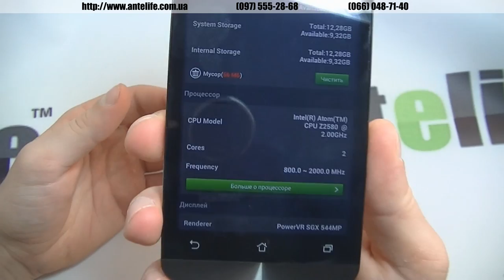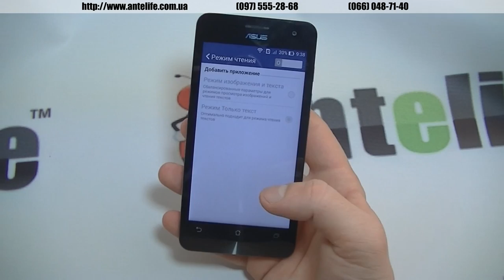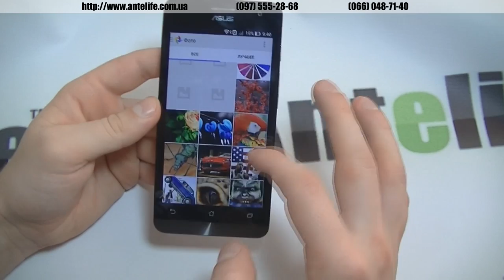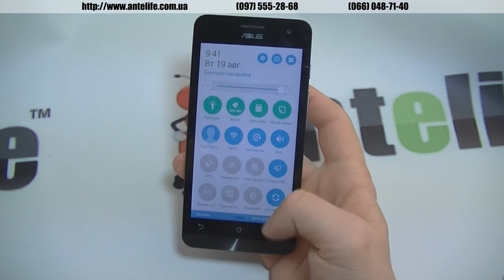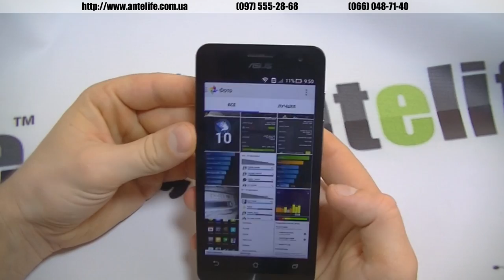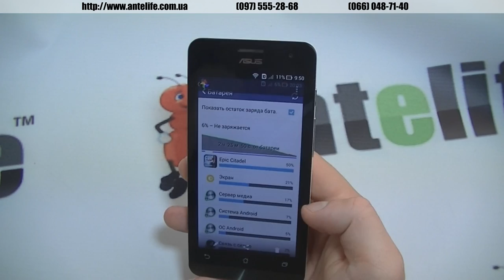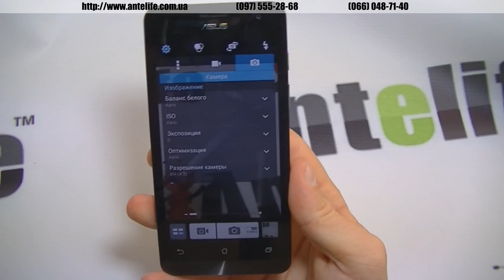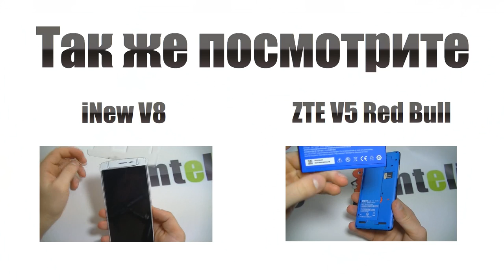Asus Zenfone 5 Intel Atom Z2580 обзор смартфона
Asus Zenfone 5 нашумевшая модель и очень ажиотажный смартфон. Выпускается моделька в разных цветах. Наиболее популярным и востребованным является полностью черный вариант, однако в данном видео обзоре Asus Zenfone 5 представлен с задней белой крышкой.

Телефон понравился многим, однако есть довольно существенный минус – работа аккумулятора. Аккумулятор тут встроенный на 2100 мАч. Этой емкости будет хватать на один световой день, это если телефоном действительно пользоваться, а не положить его, чтобы он сутки пролежал.

Прошивка меня особенно порадовала, отличный софт. В целом Asus Zenfone 5 очень интересная модель и по дизайну, и по дисплею, прошивка классная, камера фото делает нормальные. А вот видео такое себе.